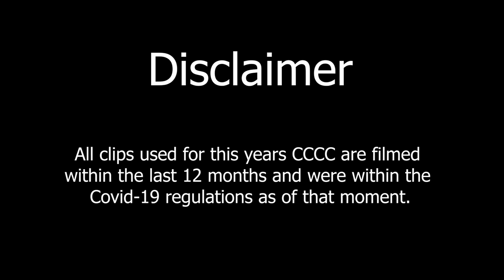7th CCCC - Juggling Jam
Chrome Sparks - Marijuana

Jugglers:
Meike Schnapper
Henri Kangas
Fidel Rott
Finn Waltersmann
Tobi Kämpfer
Nastasja Jagodic
Raf Pringuet
Dimitri Landoz
Lena Kautz
José Álvarez serqueira
Batist Van Baekel